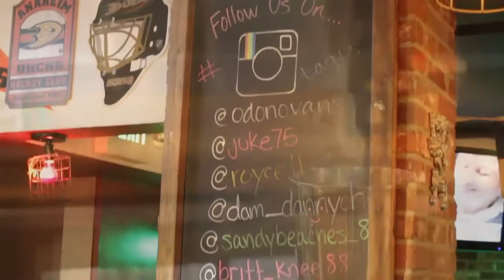PDM, Restaurant Spotlight O`Donovan's Restaurant & Pub Historic Downtown Pomona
Pomona O'Donovan's Restaurant & Pub located in Historic Downtown Pomona is an excellent Pomona eatery.  O"Donovan's Restaurant & Pub located in Pomona is an irish themed restaurant that has many brands of craft beers and a unique menu.  O'Donovan's is a great place to go for a meal or an event like a Pomona birthday or anniversary party.

Call ahead for faster service. Place your order over the phone and we will have it waiting for you when you arrive. To go orders welcome!

Pomona Proud Community News digital media network includes a website PomonaProud.com which is Pomona California's weekly digital newspaper.  The Pomona digital media network also includes a YouTube channel which is Pomona California's local television station; Pomona Proud ITunes and Soundcloud which are the City of Pomona's radio stations; Pomona Proud Facebook represents the City of Pomona's community engagement source;  Pomona facebook also does daily updates;  Pomona Proud has a Pomona twitter that is real time Pomona California information that helps Pomona residents to stay informed in real time about what is happening in Pomona.  Pomona California is lucky to have the Pomona Proud Instagram and Pomona Pinterest which are both Pomona picture sharing opportunities for Pomona residents, people in Pomona, people who work in Pomona and Pomona employers.  Pomona Proud has a Pomona Google+ page that talks about everything Pomona in the City of Pomona including Pomona politics, Pomona police, Pomona mayor, Pomona city council, Pomona recreation, Pomona news, Pomona clubs, Pomona Unified School District, PUSD,  Pomona information, and can be use for welcoming and informing people who live, work and visit Pomona,

For more information about Pomona see Pomona Proud Community News call Pomona Proud at (844) 90-PROUD (77683) or stop by the office at Pomona Proud Community News; 748 E. Bonita Ave., Suite 204, Pomona, CA 91767.  The publisher of the Pomona Proud Community News digital media network is Gary W. Lawson, DPA.

This is the first and only geographically based digital media network that replaces more traditional local communication methods with a Pomona news information network that is available on the phones and in the homes of people who care about Pomona California.